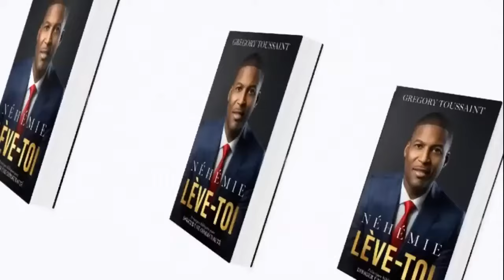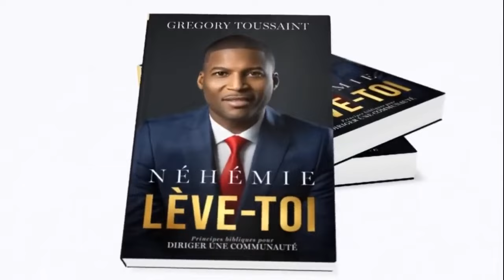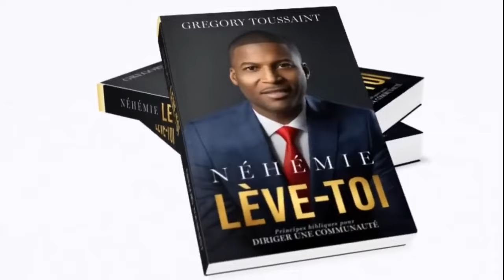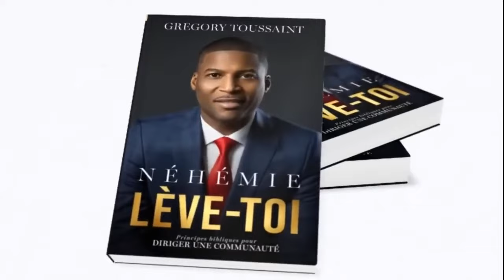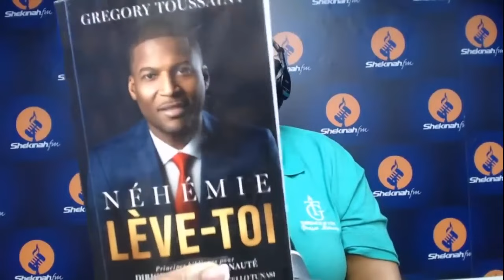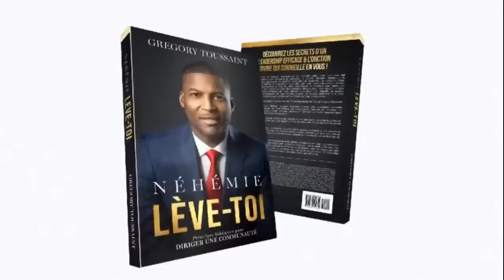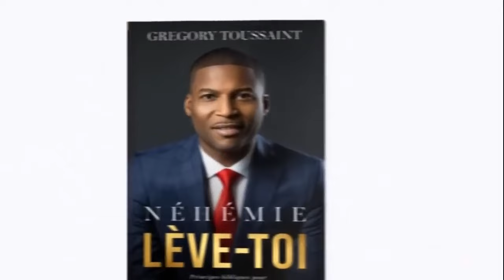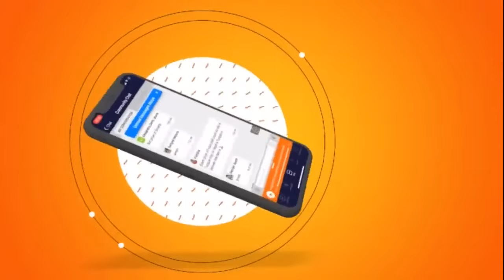Bagay La Paka Rete Konsa | Croissance Spirituelle | Shekinah.FM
1. Next Step/Prochaine Étape

2. Offerings | Offrandes

3. Offrande De Salomon  // Solomon Offering

4. Andrew Operation / Opération André

5. HP Sign Up / Inscription Pour Intégrer Une HP

8. Bookstore:

How to Intercede for Your Marriage

Comment intercéder pour votre mariage (French Edition)

13. TG LOCATIONS

18. Livre Points De Vente // Book Points Of Sale

19. Prière Sur Le Modèle Du Tabernacle

20. Ministry Sign Up // Inscription Au Ministère

22.  L' ABC du Salut

23. Invitation Cards

24.  Mass Wedding

25. Healing School

26. Conference
Relief For Haiti | Souf Pou Ayiti (SIGN THIS PETITION)

28. Email HR

I am writing to ask you  to support the Haiti Criminal Collusion Transparency Act, a bipartisan bill that requires the U.S. Department of State to publish an annual report that identifies specific elites that are contributing to the gangs in Haiti.   Thank you so much, I hope you have a nice day!

29. **FRENCH ZOOM LINK**
SERVICE DAYS: Monday Wednesday, Friday.
2PM (EST)  20:00 (GMT)